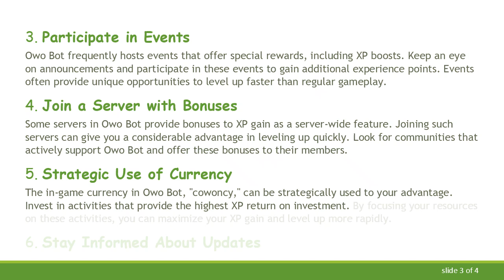Leveling Up Quickly in Owo Bot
Discover effective strategies and tips to accelerate your leveling progress in Owo Bot, a popular Discord game. Learn how to optimize your gameplay and make the most of your time in the virtual world. Level up fast and dominate the leaderboards!
Leveling Up Quickly in Owo Bot: A Guide

If you're a Discord user and a fan of virtual pet and economy games, you've likely encountered Owo Bot. With its engaging features and dynamic gameplay, Owo Bot has captivated many users. One key aspect of the game is leveling up, which unlocks new features and boosts your overall gaming experience. If you're looking to expedite your leveling journey, this guide provides insights and strategies to help you achieve that coveted high level.

Active Participation in Activities

Owo Bot offers a variety of activities that contribute to your overall experience points (XP). Engage in activities such as hunting, battling, and exploring to earn XP consistently. The more active you are, the faster you'll accumulate XP and level up.

Invest in Pets and Items

Pets and items play a crucial role in Owo Bot. Certain pets and items provide XP boosts, helping you earn more experience with each action. Consider investing in pets or items that specifically enhance your XP gain. This strategic approach can significantly speed up your leveling progress.

Participate in Events

Owo Bot frequently hosts events that offer special rewards, including XP boosts. Keep an eye on announcements and participate in these events to gain additional experience points. Events often provide unique opportunities to level up faster than regular gameplay.

Join a Server with Bonuses

Some servers in Owo Bot provide bonuses to XP gain as a server-wide feature. Joining such servers can give you a considerable advantage in leveling up quickly. Look for communities that actively support Owo Bot and offer these bonuses to their members.

Strategic Use of Currency

The in-game currency in Owo Bot, "cowoncy," can be strategically used to your advantage. Invest in activities that provide the highest XP return on investment. By focusing your resources on these activities, you can maximize your XP gain and level up more rapidly.

Stay Informed About Updates

Owo Bot is continually evolving with updates and new features. Stay informed about these changes, as they may introduce new opportunities for fast leveling. Adapting your gameplay to incorporate the latest updates can give you a competitive edge.

In conclusion, leveling up quickly in Owo Bot requires a combination of active participation, strategic investments, and staying informed about the game's dynamics. By following these tips, you'll be well on your way to reaching higher levels and enjoying the full range of features Owo Bot has to offer.